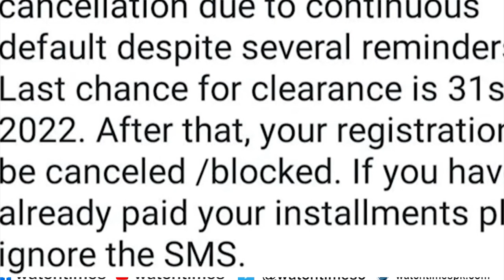Blue World City Overseas Block General Block Latest Update | NOVA City & SKY MARKETING Reality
Blue World City Overseas Block General Block Latest Update illegal NOVA City Housing Society SKY MARKETING Employees want Salaries Blue World City Latest Update Blue World City Site and his Reality Sky Marketing Terminate His Employees and did not Pay his Salaries Nova City Start Looting People Blue World City General Blocks Possession
Facebook Watchtimes